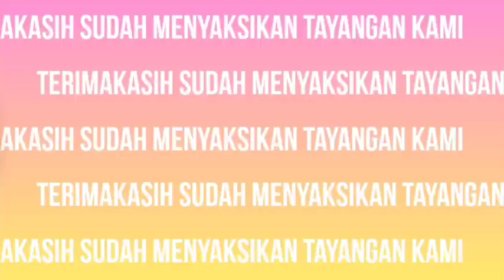Perkenalkan Jenis tanaman water Melon llSuara daun 207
terima kasih buat semua sedulur pecinta tanaman yang saat ini sudah support channel
semoga apa yang kami sajikan menjadikan ilmu dan insfirasi buat rekan semua.
mohon maaf jika ada kualitas atau suara yang tidak sempurna
kami dari channel Suara Daun 207
mengucapkan terima kasih atas support dan dukungannya
tanpa kalian semua channel ini bukan apa''...!!!

 SUARA DAUN 207